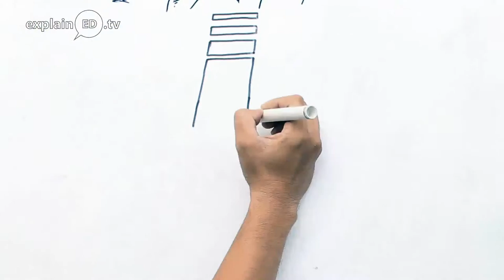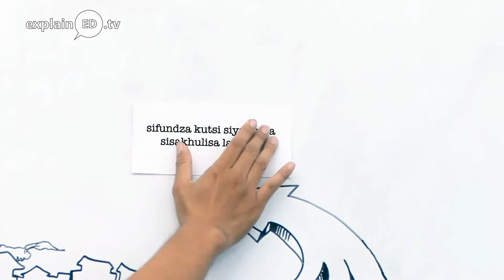ALIKHO LELINYE LIPLANI - Siswati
LIBANDLA NGUPLAN A WANKULUNKULU WEKUPHILISA TIVE NGALOKUPHELELE – KUTE LIPLANI B